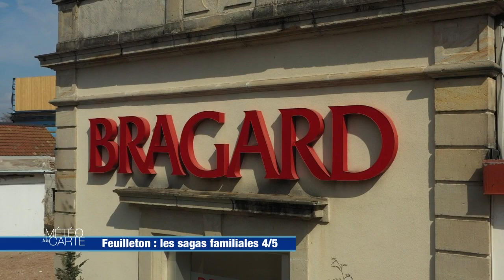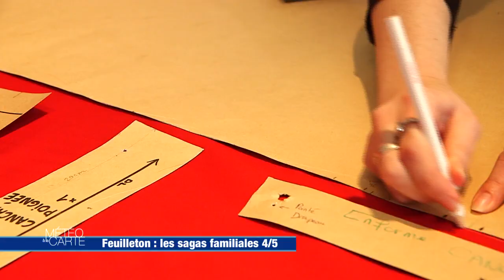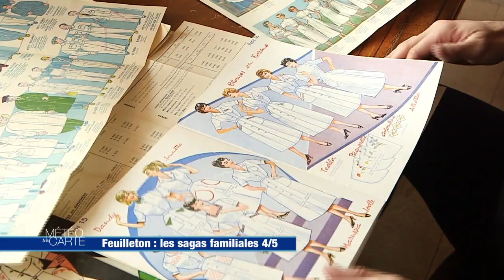Feuilleton : les sagas familiales 4/5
La série sur les sagas familiales se poursuit avec les Bragard et leurs créations textiles. Si à l’origine, cette famille était spécialisée dans les blouses aujourd’hui, Thomas décline le savoir-faire familial avec les tabliers.

RÉAGISSEZ
Hashtag